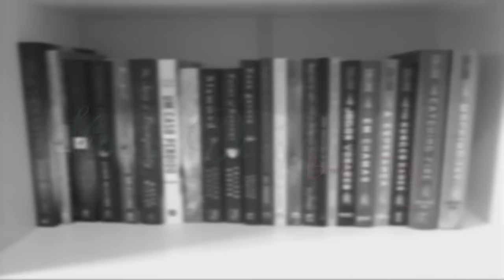Virais Da Internet | Book Tag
Meu Primeiro Conto

Caixa Postal:
Izabela Lopes
Caixa Postal 27
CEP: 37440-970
Caxambu - MG